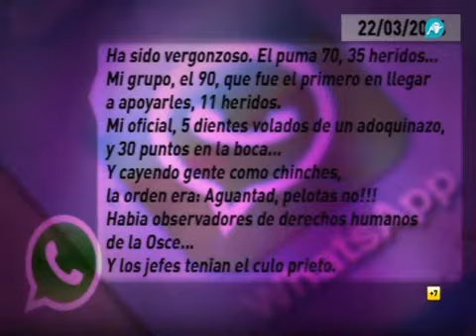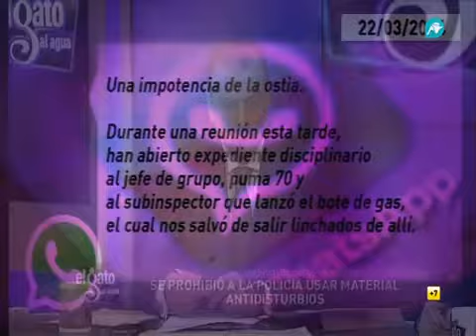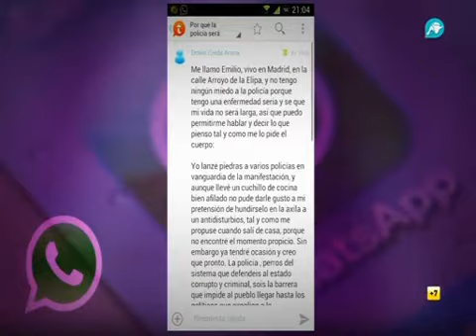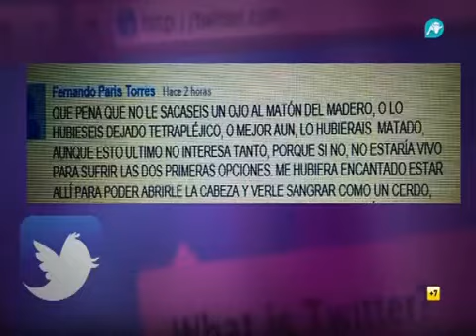Segunda parte de la entrevista en el Gato al Agua a Miguel A Fernández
Segunda parte de la entrevista en el Gato al Agua a Miguel A. Fernández, secretario de acción sindical del SUP sobre los altercados del 22-M y los policías heridos